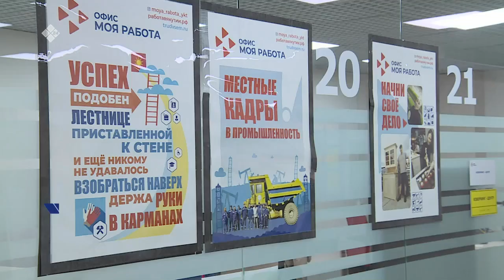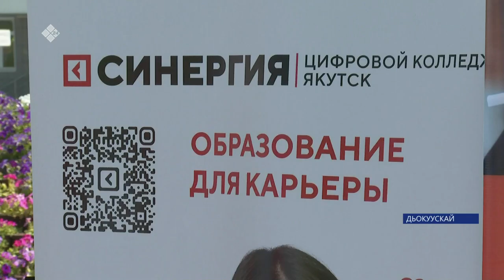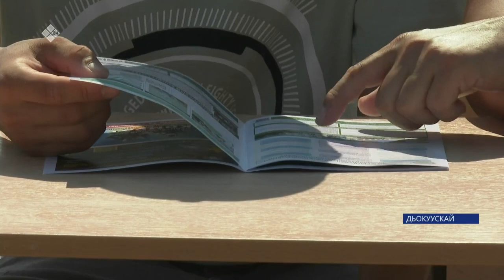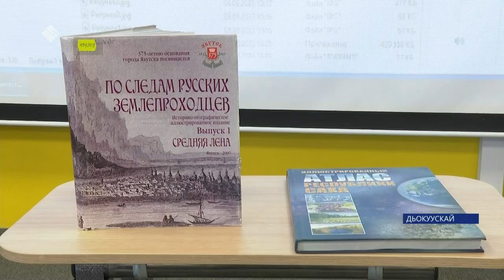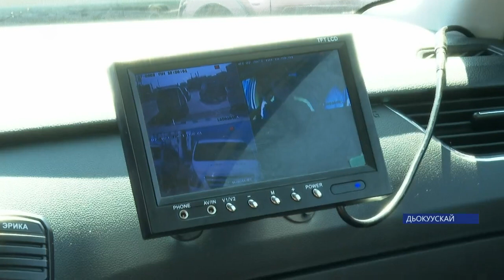«Саха сирэ» информационнай биэрии. От ыйын 03 күнэ 13:30